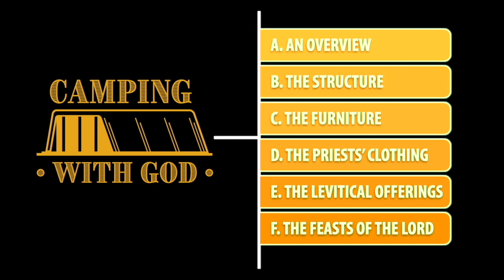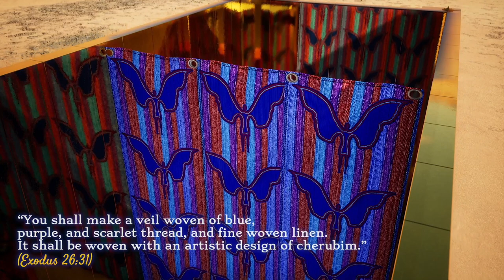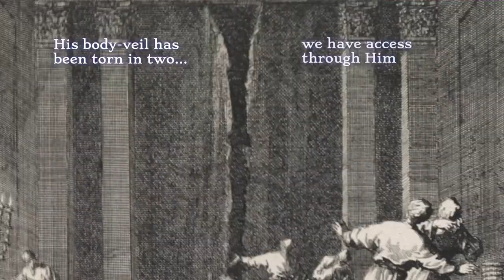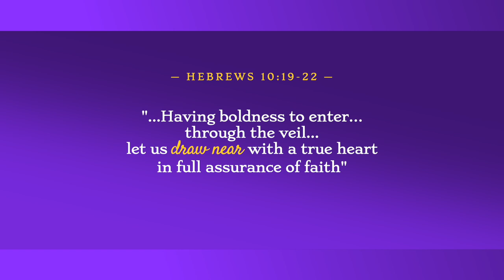Episode 9: Structure — The Door, the Veil & the Pillars